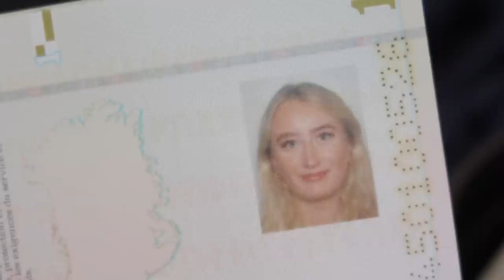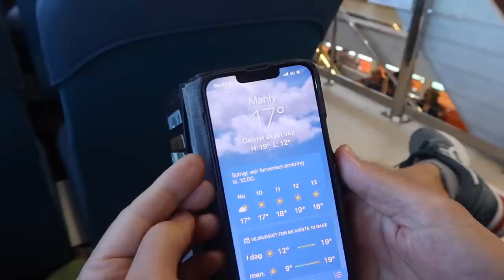AUSTRALIEN VLOG - 1!! Siger farvel, Surfer for første gang, Zoologisk have & rejsen derned.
++ÅBEN MIG++

INFO OM MIG:
Alder: 19 år
Højde: 1.70
Søskende: 3
Forældre: Skilt